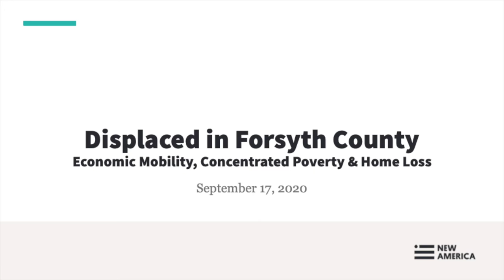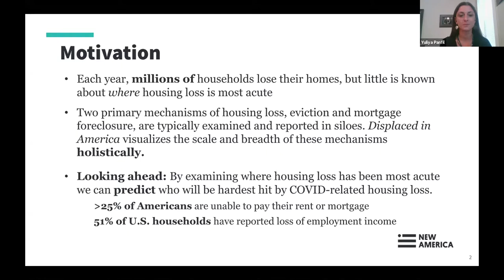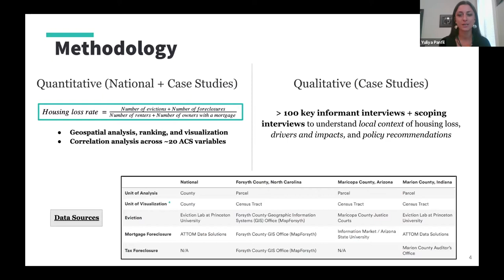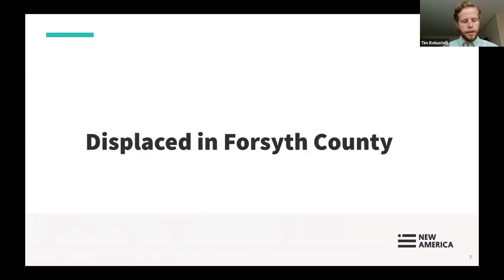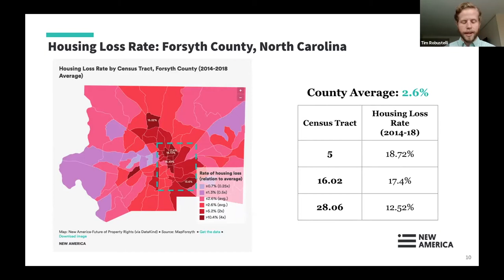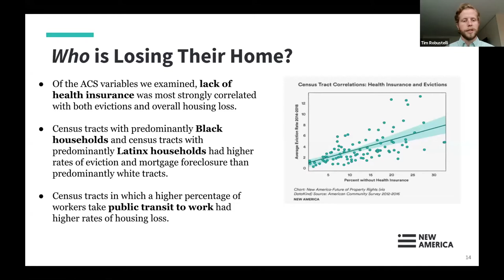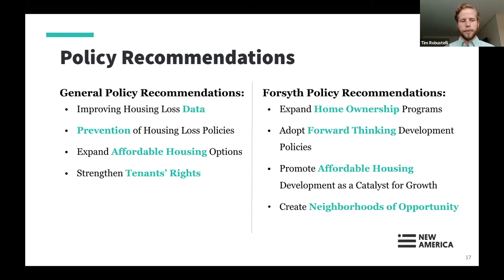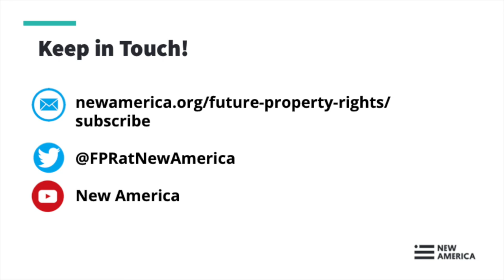Displaced in Forsyth County: Economic Mobility, Concentrated Poverty & Home Loss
Each year, nearly 5 million Americans lose their homes through eviction and foreclosure, and this year, as tens of millions lose their jobs due to COVID-19 and its associated economic downturn, we anticipate housing loss to be multitudes higher. The COVID-19 crisis has hit North Carolina hard, with 46 percent of households reporting that at least one person in their household has lost employment income since the pandemic began. In June 2020 Forsyth County had an unemployment rate of 8.2 percent, double the rate in June of 2019.

And yet, as we brace for a tsunami of housing loss as the result of the economic fallout of the COVID-19 pandemic, we know very little about these life-changing events. Where is forced displacement most acute? Who is most at risk? Why does housing loss occur? And what happens to people after they lose their homes?

Research conducted by New America’s Future of Property Rights Program, the Environmental Law and Policy Clinic at Wake Forest Law School, the Department of Anthropology at Wake Forest University, and the Center for the Study of Economic Mobility at Winston-Salem State, reveals that in Forsyth County residents experienced a housing loss rate of 2.6 percent from 2014 to 2018. In these five years:
-12,276 households were evicted in Forsyth County, a 4.4 percent eviction rate.
-2,902 households were foreclosed upon in Forsyth County, a foreclosure rate of 1 percent. Between 2014 and 2018, the foreclosure rate decreased by approximately 64 percent.
-Census tracts with predominantly non-white households and residents living below the poverty line had higher rates of eviction, foreclosure, and overall housing loss. In particular, census tracts with predominantly Black residents had substantially higher rates of mortgage foreclosure.

For years, studies have shown that Forsyth County has one of the highest rates of concentrated poverty, and one of the lowest rates of economic mobility for low-income residents, in the United States. We found that census tracts with the highest housing loss rates align with areas historically associated with segregation and redlining, as well as with tracts with high concentrations of poverty.

What does this research tell us about the intersection of housing, poverty, and economic mobility in the county, and how can it help us head off the most acute housing loss in the wake of COVID-19?

Please join us as we host a virtual panel on September 17 at 12 p.m., to discuss the findings of a year-long study of housing loss in Forsyth County.

Agenda:

Displaced in Forsyth County: An Overview of Report Findings
-Yuliya Panfil, Director, Future of Property Rights program at New America
-Tim Robustelli, Policy Analyst, Future of Property Rights program at New America

Panel Discussion: Poverty, Economic Mobility, and Housing Loss in Forsyth County
-Dr. Sherri Lawson Clark, Assistant Professor, Department of Anthropology, Wake Forest University
-Wanda Allen-Abraha, Director, City of Winston-Salem’s Human Relations Department
-Steve Virgil, Professor and Executive Director of Experiential Education, Wake Forest Law School
-Valene Franco, Managing Attorney, Legal Aid of North Carolina